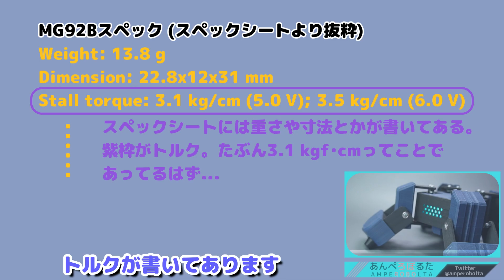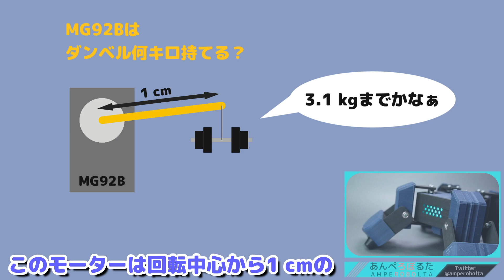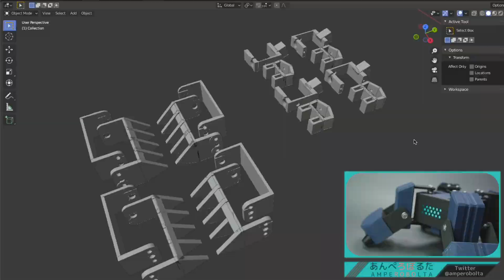【自作ロボット】犬型ロボの脚の長さを考える！ #5【自律四足歩行ロボット】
今回は犬型ロボの脚の長さを変えてみました！やっぱり短くした方がトルク的に良さそう。

=== 参考にさせていただいたサイト (モーターのトルクについて) ===
ROBOSPOT　木内 様
自作４脚ロボットを作る！第2回「サーボとトルクのお話」

 - 『気ままな秒針』

DOVA-SYNDROME 様
 - Make a field Music 様『Pico Pico』
 - しゃろう 様『極東の羊、テレキャスターと踊る』

=== チャプター ===
0:00 前回のあらすじ
0:17 トルクについて
1:16 ☆
2:00 設計・印刷・脚の取り換え
2:39 動作チェック